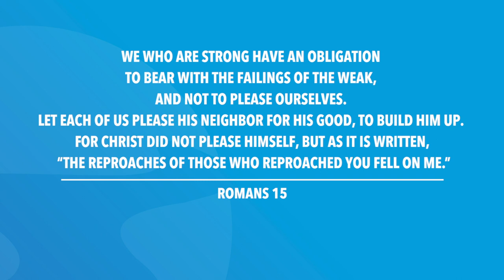Romans 15 | Daily in the Word | Pastor Joe Prestridge | Thursday, June 29